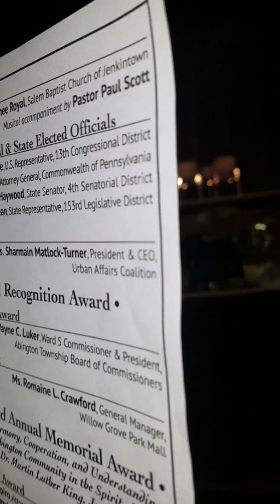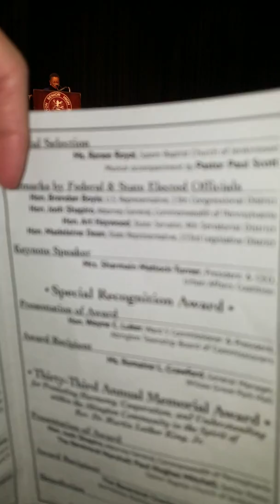MLK observance Abington High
1/15/18 Wayne Luker